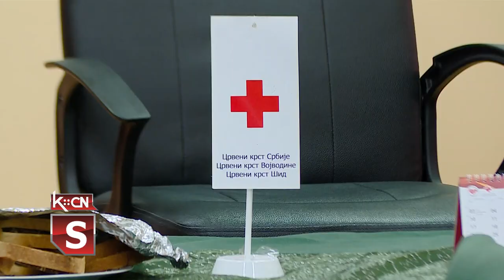Akcija DDK oktobar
U sali   Crvenog krsta Šid danas je sprovedena redovna akcija davanja krvi. Odziv  davalaca  je zadovoljavajući i ovom prilikom  prikupljene su  44  jedinice dragocene tečnosti.  Naredna redovna akcija najavljena je za 25.novembar